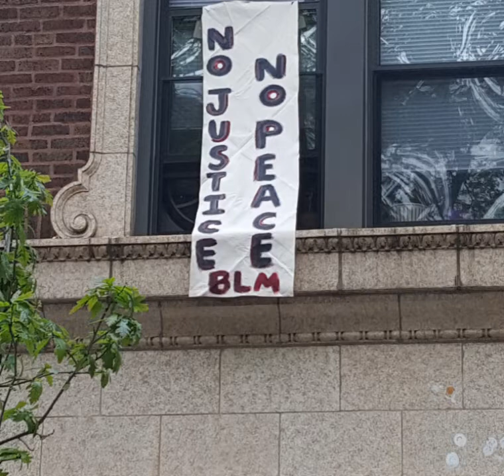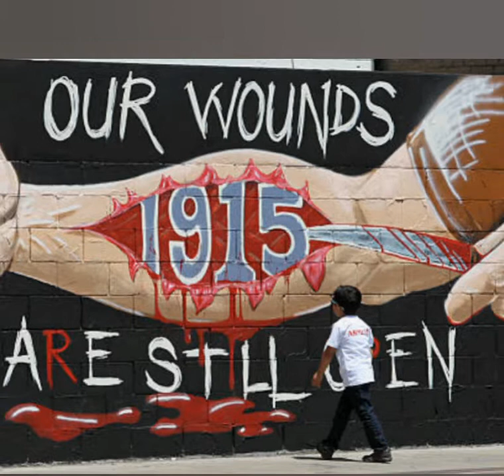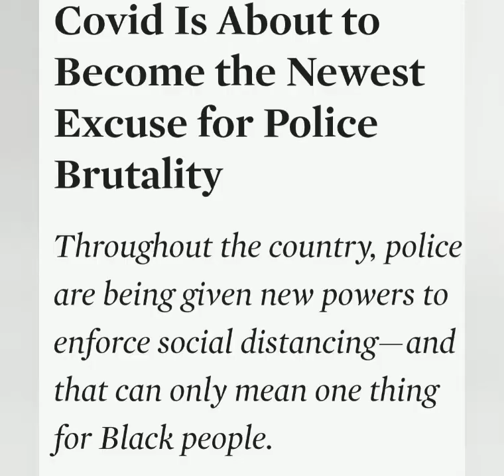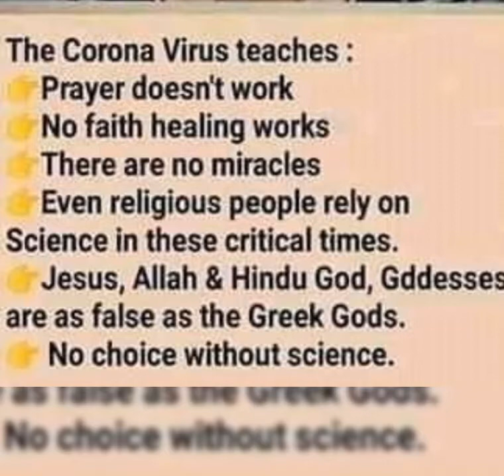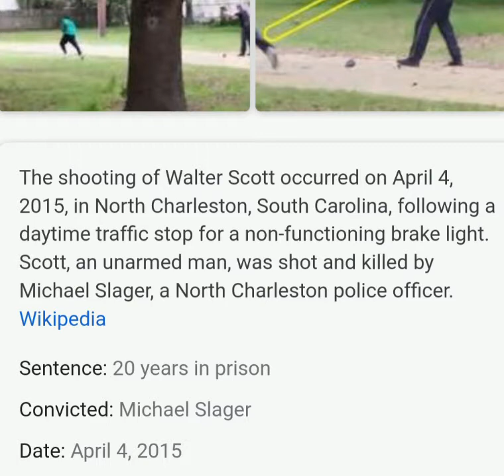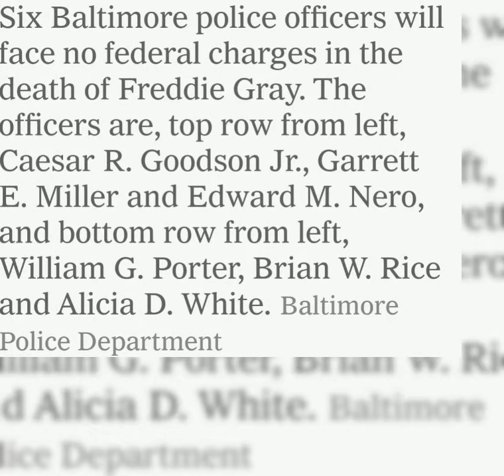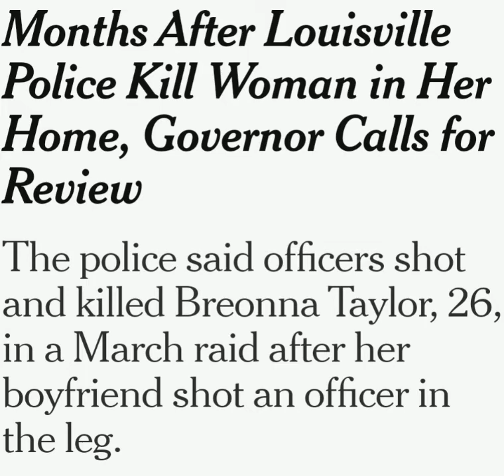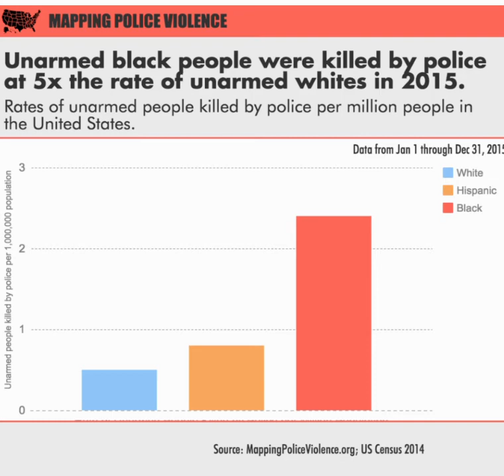POST!!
●Description Info●

Thanks for listening and watching. If you like or get something from the content.